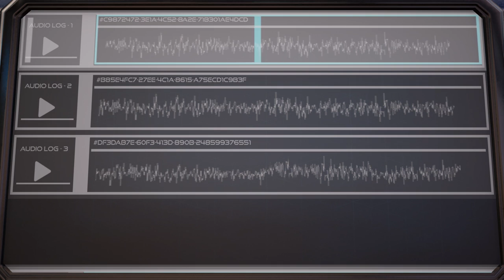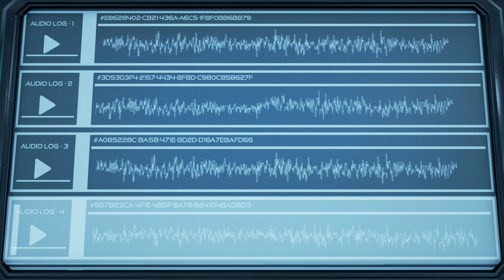The Turing Test - You're Only Human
The Turing Test is a narrative puzzle game, all about how humans solve problems. Or possibly it's about human gullibility. Though it might also be about aliens. Or murderous AIs. Or something far worse...